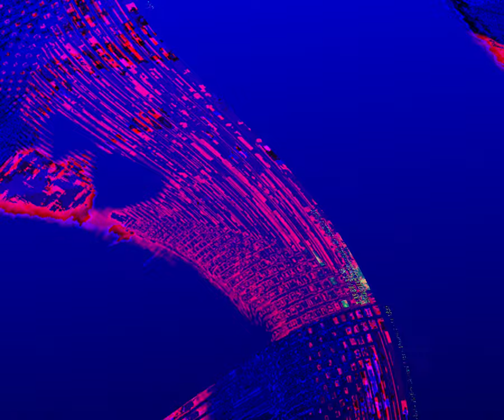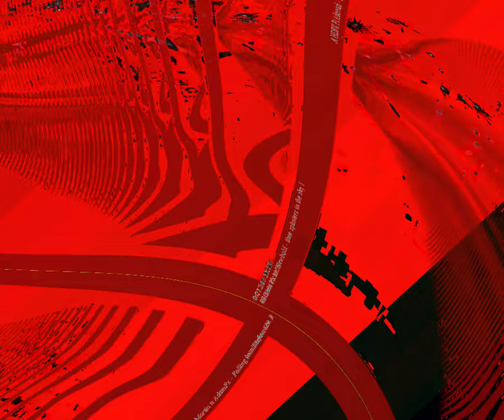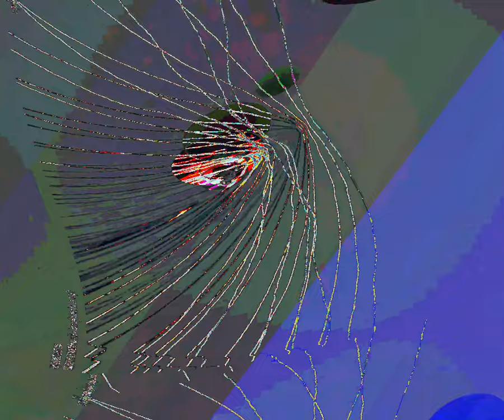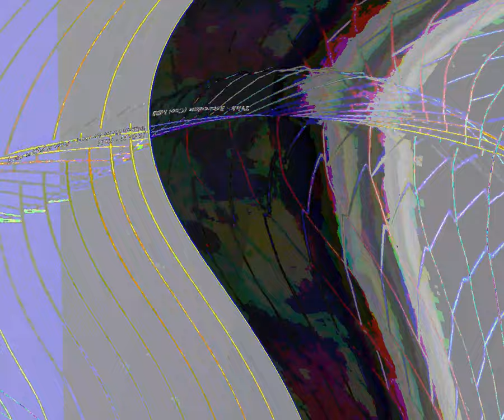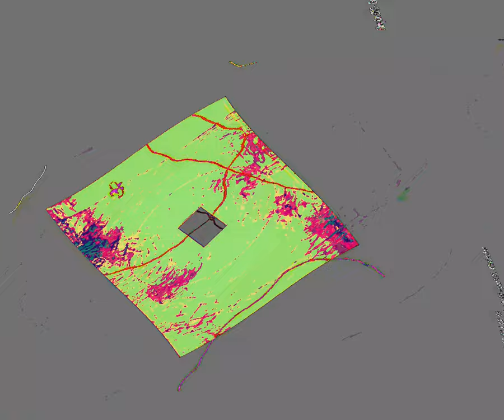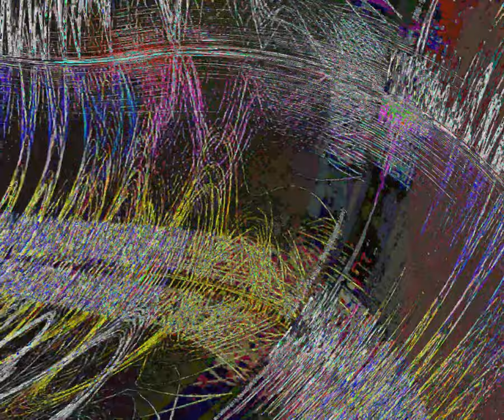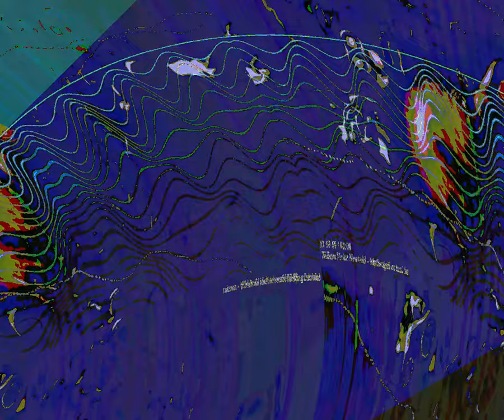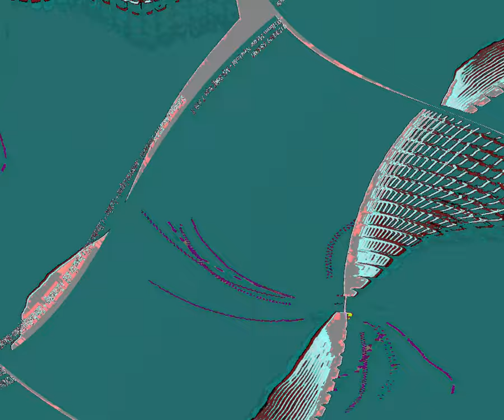[EPILEPSY WARNING] Movie 23 08 14 01h20m38s